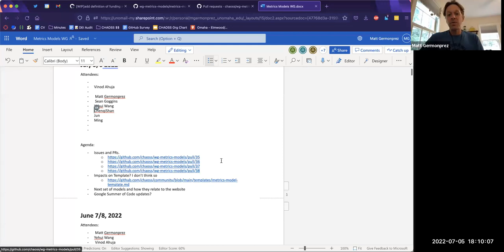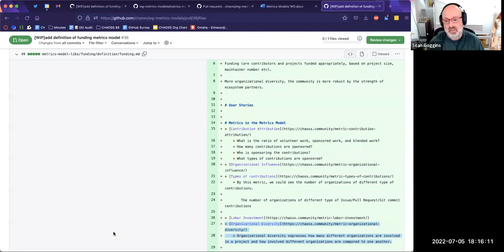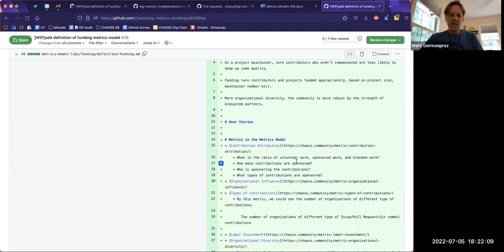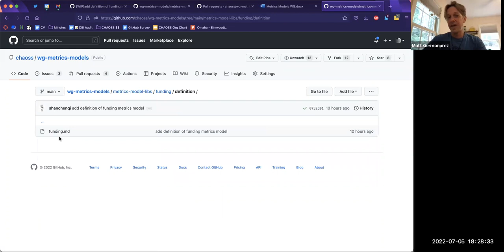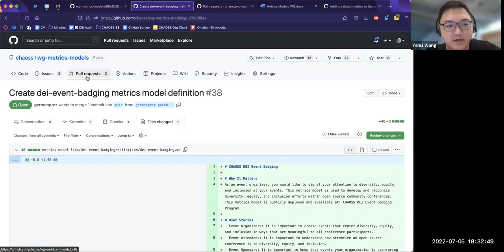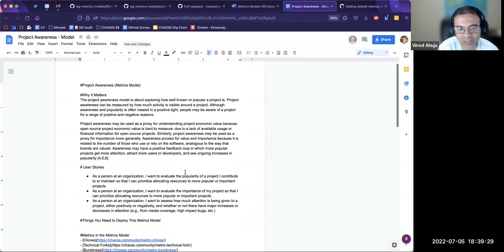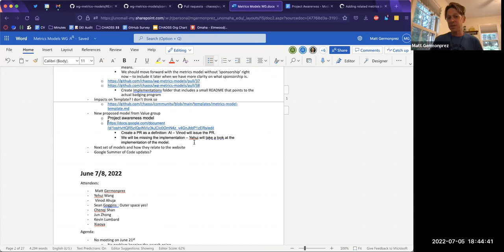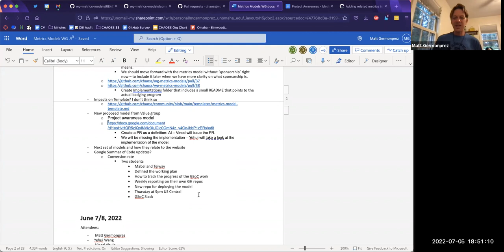CHAOSS MetricsModels July5 2022